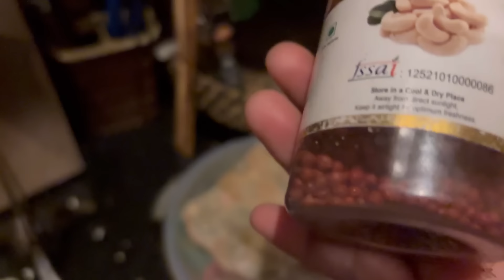Sikok Romlai Mà Khela Thunglai Yo